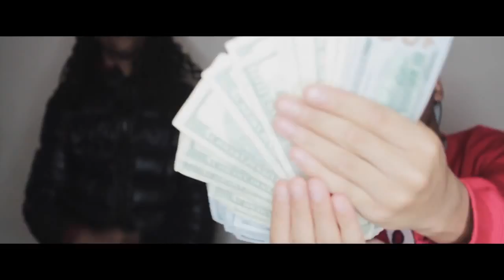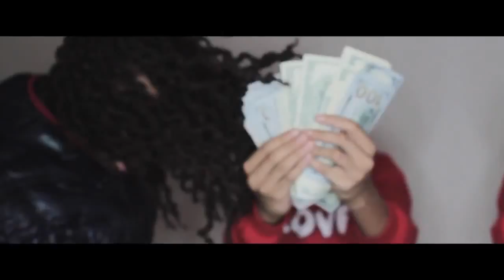Lil Mouse Pockets Heavy Official Video